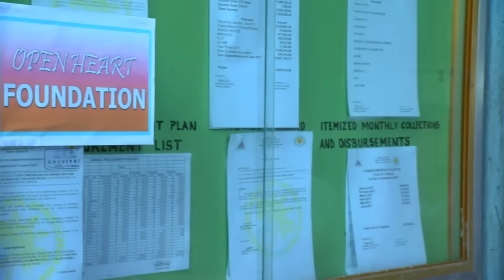Kambal Karibal: Full Episode 5